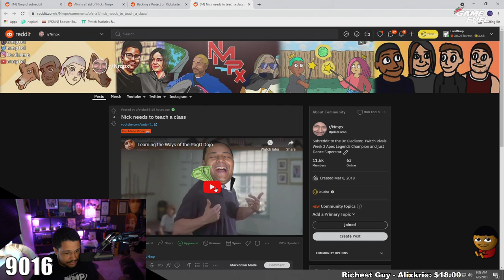Nmplol reacts to "Learning the Ways of the Pogo Dojo"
Notice me, senpia. More videos on the way soon™.